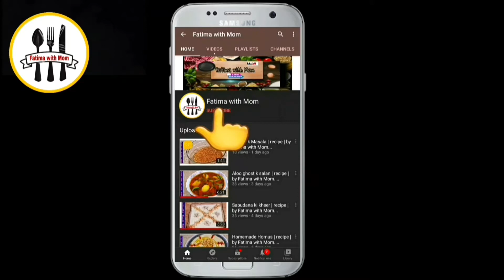Chicken shashlik with gravy | recipe | Fatima with Mom..